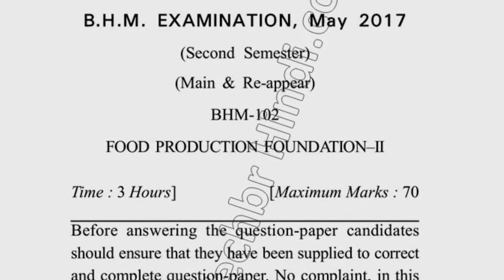2017 Dcrust BHM 2nd Sem Food Production Foundation Question Paper